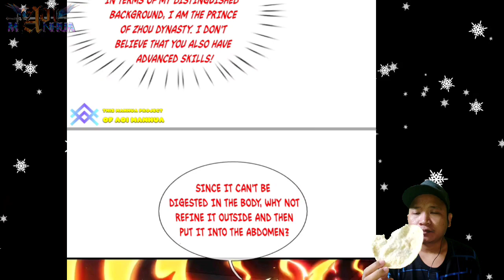Another Trick ™ Supreme Tyrant Of Heaven Chapter 142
COPYRIGHT / LICENSING